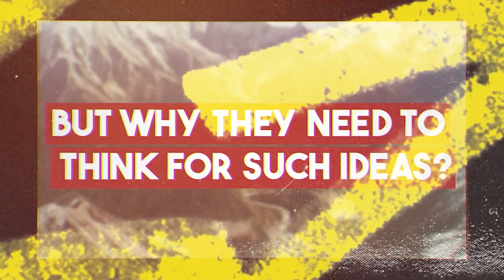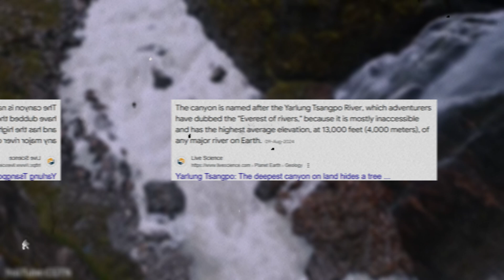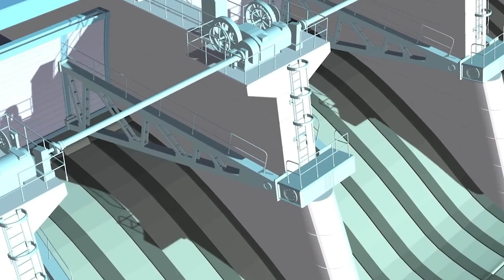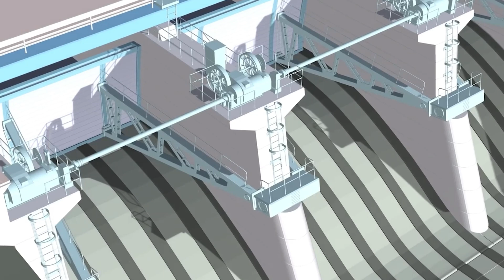The Dam That Could Flood 1,000,000,000 People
Why China is building a $300 BN "Monster Dam" In Himalayas Secretly?
Years ago, China stunned the world with the Three Gorges Dam, the largest hydroelectric project ever. But now, China's ambitions have grown even larger. In an audacious new plan, China is considering building a massive dam on the Yarlung Tsangpo River, aiming to produce 60 Gigawatts of power-three times the capacity of the Three Gorges Dam. Speculation has even surfaced that China may consider nuclear methods to excavate the site, raising questions and concerns.

In this episode, we explore China's groundbreaking project, analyzing why this super-dam is a priority and how it could shift power across Asia. Set in the rugged Himalayan landscape, this proposed $100 billion project isn't just a hydroelectric dam; it could become the world's largest, presenting significant environmental, political, and engineering challenges. Can China achieve this engineering marvel, or will it succumb to natural and political obstacles?

Join us as we delve into the story of the Yarlung Tsangpo, known as the 'Everest of rivers,' and discuss the hurdles China faces-from seismic risks in the Himalayas to the environmental impact on one of the most biodiverse regions on Earth. We'll also look at the geopolitical tensions this project sparks, especially with neighboring India and Bangladesh, and how it might reshape Asia's water politics.

Topics Covered:

The unprecedented scale and challenges of China's Yarlung Tsangpo mega-dam project
Environmental concerns for the Yarlung Tsangpo's unique ecosystem
Potential geopolitical tensions between China, India, and Bangladesh
Engineering innovations required, including a 50-kilometer tunnel through the Himalayas
Risks of building in an earthquake-prone region
Could this be humanity's greatest engineering feat, or a reminder of nature's unforgiving power? Join the conversation in the comments below, and be sure to check out our related video on the Three Gorges Dam.

Copyright Information

Such material is provided for purposes of criticism, commentary, news reporting, research, and education, without intention of profit. We respect the intellectual property rights of original creators and have used their content with the aim of adding value, fostering understanding, and contributing to public knowledge.